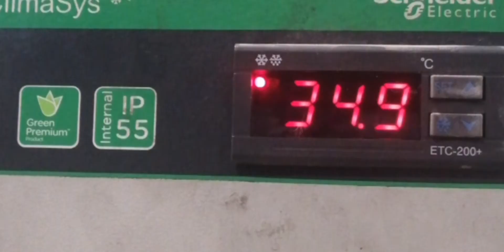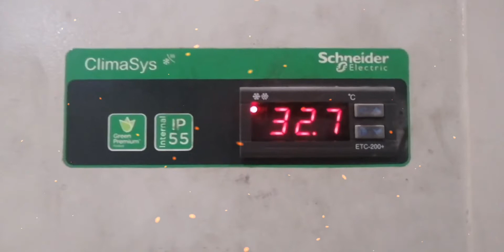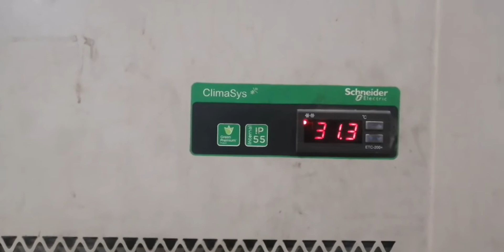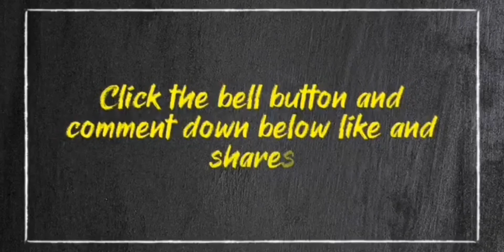How to troubleshoot the aircondation (Technical Support by VONDAVAN VLOG) Just watch!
Demonstrate how to solve the problem of aircondation unit